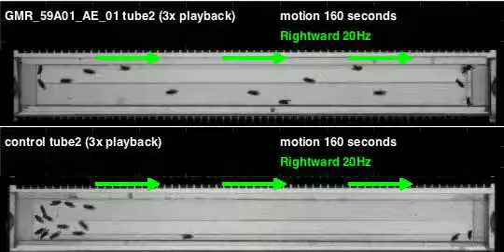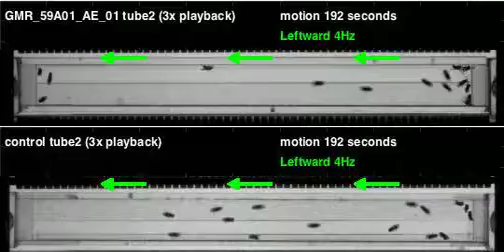GMR_59A01_AE_01_shi_Ares_20120420T080922 motion (seq3)